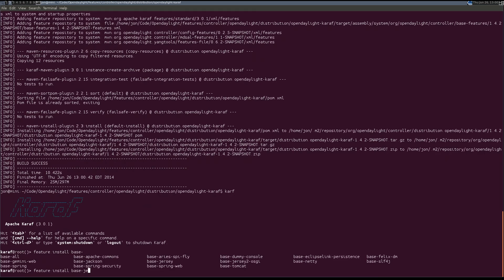Why OpenDaylight moved to Karaf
Moving to Karaf-based features OpenDaylight now has the ability to allow users to pick and choose what they plan to do with the controller. You now have the possibility to create your own controller.